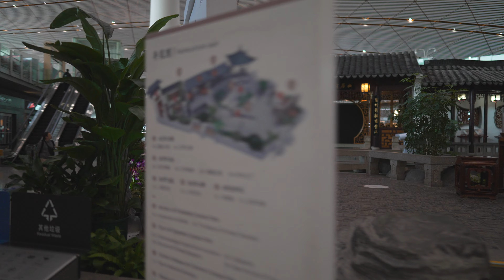China, Beijing Capital International Airport (PEK), 2X escalator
escalator 0:28 , 1:02

- recorded with Sony FE 24mm F1.4 GM, DJI RS3, Sony ECM-XYST1M

February 2024